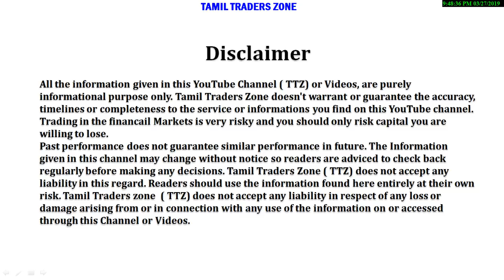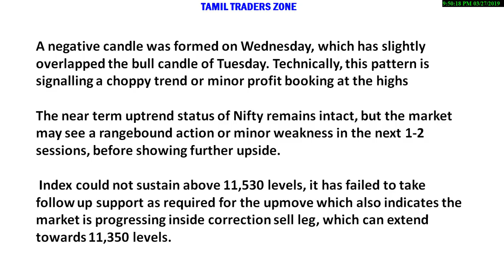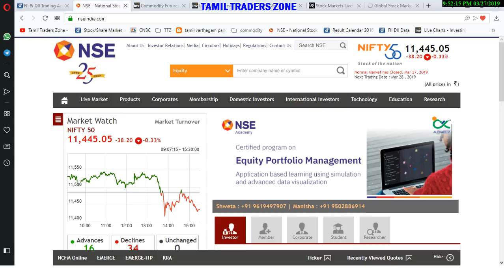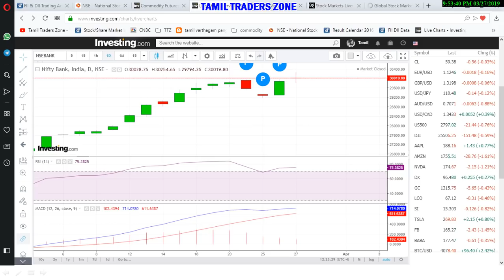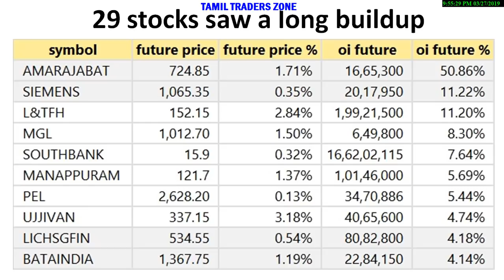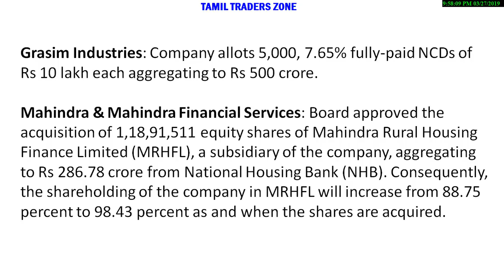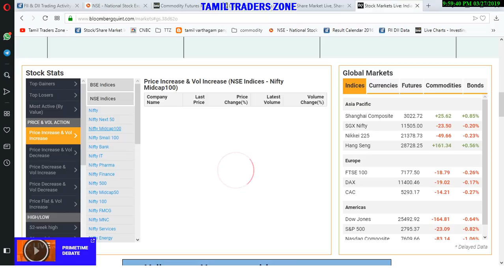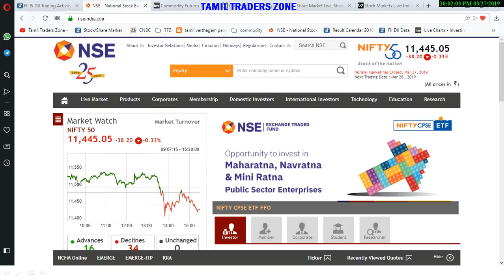28.03.2019|EQUITY MARKET|VEDANTA|BHARTI AIRTEL|MARUTI SUZUKI INDIA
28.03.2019|EQUITY MARKET|VEDANTA|BHARTI AIRTEL|MARUTI SUZUKI INDIA|

A negative candle was formed on Wednesday, which has slightly overlapped the bull candle of Tuesday. Technically, this pattern is signalling a choppy trend or minor profit booking at the highs

The near term uptrend status of Nifty remains intact, but the market may see a rangebound action or minor weakness in the next 1-2 sessions, before showing further upside.

 Index could not sustain above 11,530 levels, it has failed to take follow up support as required for the upmove which also indicates the market is progressing inside correction sell leg, which can extend towards 11,350 levels.

Saranya
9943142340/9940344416